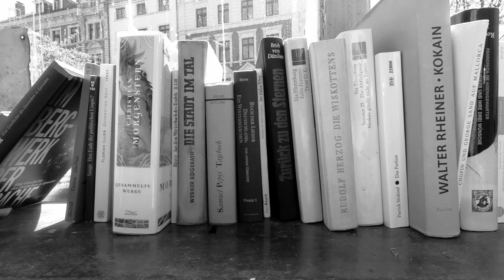Satzfalten Folge am 09. Juni 2020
Satzfalten mit Olaf Reitz und Jan Kreienkamp

Begleiten Sie uns auf’s Sofa und tauchen Sie mit uns ein in die Untiefen der Literatur, Bücher, Kaffee und Rauchwaren mit den Herren Reitz und Kreienkamp, täglich von Montag bis Freitag um viertel vor zwei